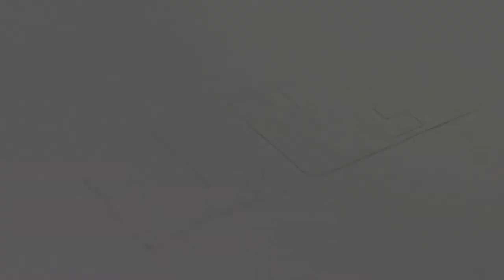TLnews.ro | Depozit de muniție in localitatea Baia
O echipă de muncitori care efectua lucrări de săpare a unei fundații pentru o clădire în localitatea Baia, județul Tulcea, a dat peste un depozit de muniție. Echipe ale pirotehniștilor ISU au căutat timp de două zile, inclusiv cu detectorul de metale, pentru a găsi toată muniția care se pare că era din Al Doilea Război Mondial.
VIDEO: ISU Delta Tulcea și ISU Dobrogea Constanța